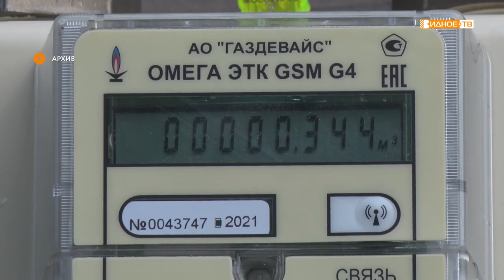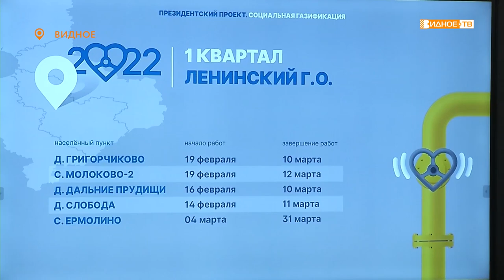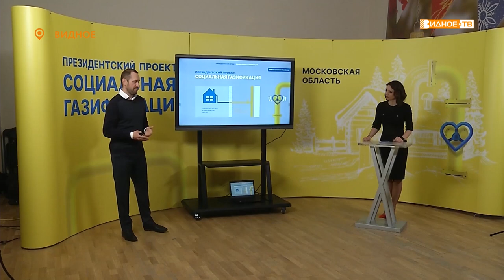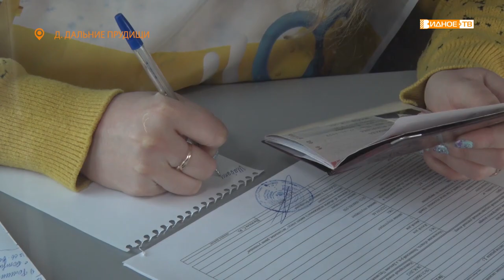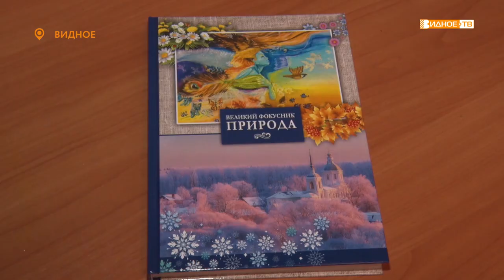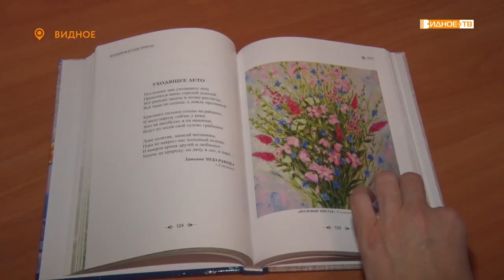Новости телеканала Видное-ТВ (16.02.2022 - среда)